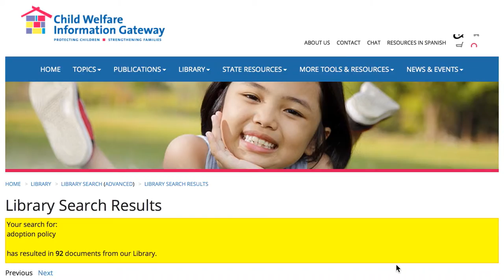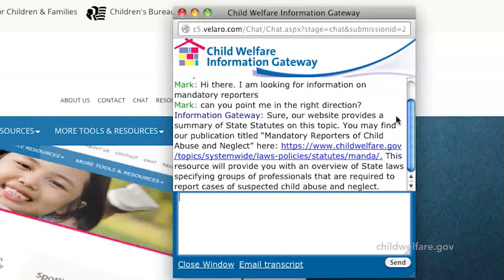Child Welfare Information Gateway: Your Connection to Information and Resources (audio description)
Child welfare professionals describe why they use and trust Child Welfare Information Gateway to enhance their work by accessing valuable resources and tools that provide insight, data, and evidence-based practices relevant to their work to support the safety, permanency, and well-being of children, youth, and families.